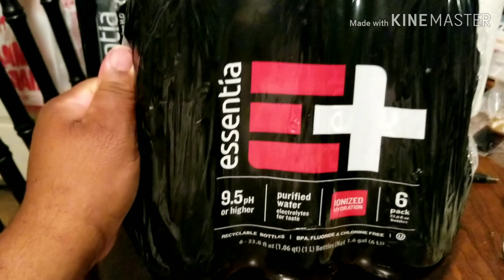I went to Chinatown???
This is just a day out. I sold my Honda Pilot. So I have a little money in my pocket. My folks want Chinese food, so Chinese food they are gone get. Just not from China lol.